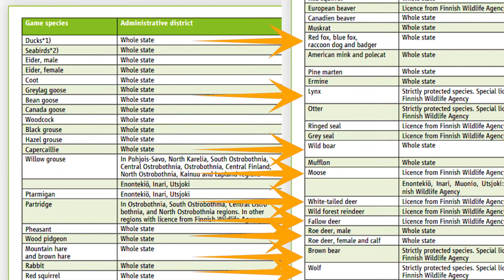New Reserve Announced!!! theHunter Call of the Wild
The next reserve has been announced, and we are off to Finland!

A couple of animals have been confirmed, but we take a look at what could be on offer!